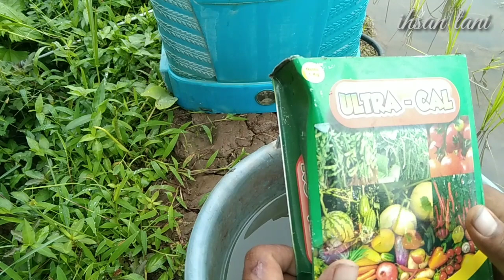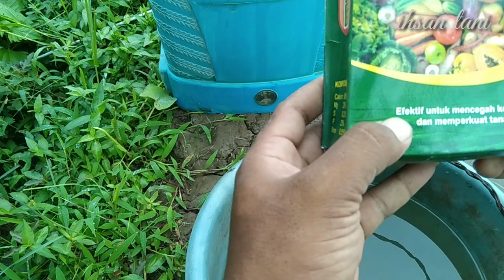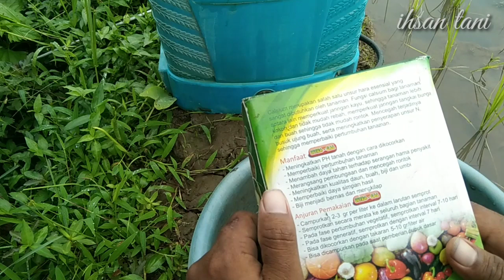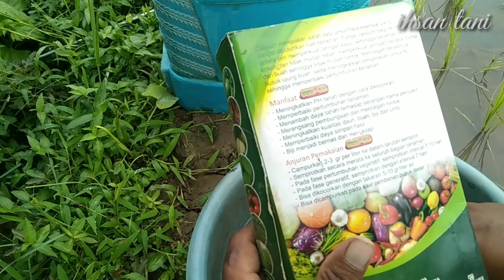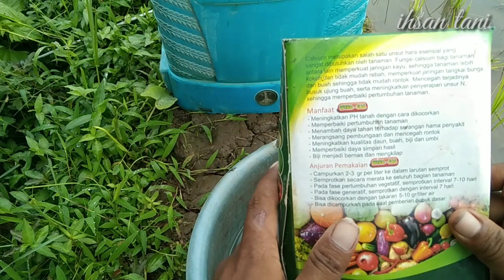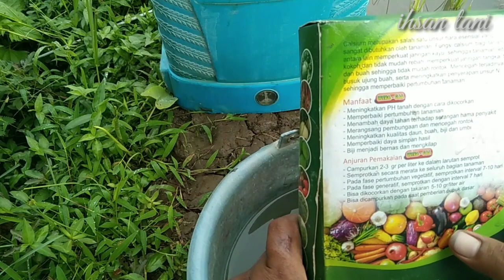Manfa'at Penyemprotan Calsium Pada Tanaman Cabe